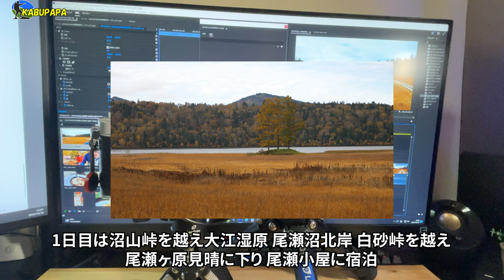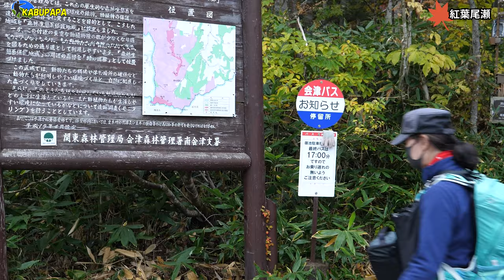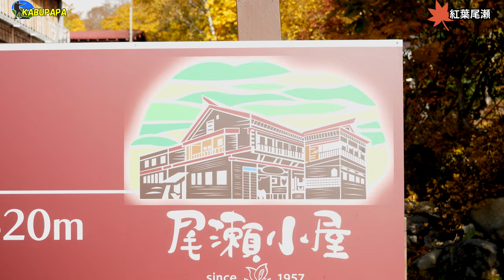4K映像✴︎尾瀬沼から尾瀬小屋へ【紅葉尾瀬紀行2022】前編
概要
20221015紅葉尾瀬を歩く 尾瀬小屋泊　前編

6時30分 尾瀬御池駐車場
6時47分 沼山峠休憩所
9時20分 尾瀬沼ヒュッテ
10時20分 浅湖湿原
11時05分 沼尻平
11時14分 沼尻休憩所
11時43分 白砂湿原
12時08分 白砂乗越
13時30分 見晴

DJI OM4
INKEE FALCON

ズムサタ
花ざかりWeekend
水槽破裂
木梨の会
興梠
サタプラ
東尾理子
準特急
フーコット
地図
ひたすら試してランキング
セブチくじ
旅ラダ
M-1グランプリ 2022
懲役太郎
CNN
日テレ
シニシャ・ミハイロヴィッチ
藤崎剛人
今日の天気